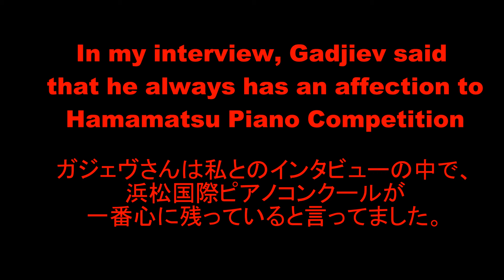18 Chopin Piano Competition Part 4 18回ショパン国際ピアノコンクール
Latest information about Chopin piano competition from Warsaw, Poland
ポーランドのワルシャワから、ショパンピアノ国際コンクールの最新情報をお届けします。